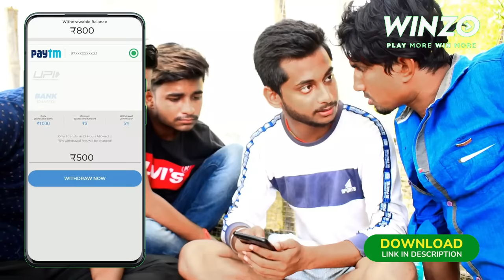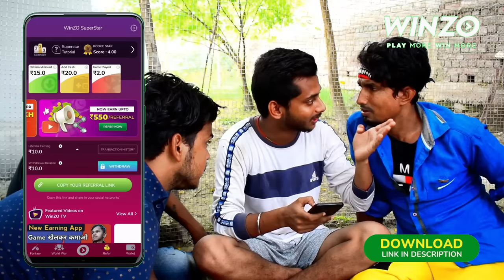Ludo | लूडो | Mani Meraj Vines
In This Video we show playing cards how is playing in village in funny way.

Cast:- Mani Meraj, Shashi Yadav, Banti Kd, Rockstar Saif, Michel Munna, Mohit.

►Camera Man:- Rockstar Saif